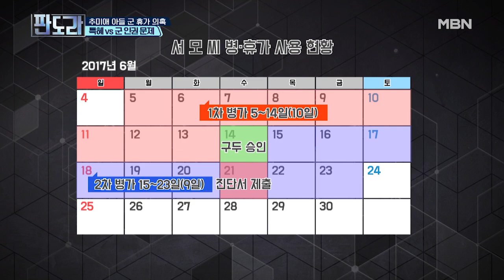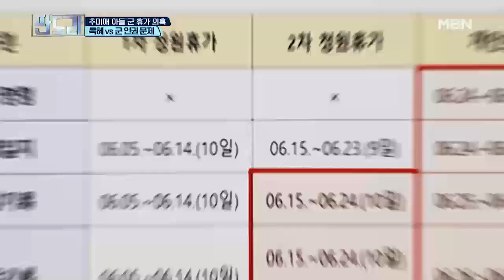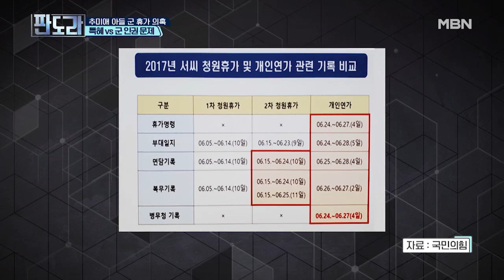'억지 그만 부려!’ VS ‘물타기 그만!’ 점점 치열해지는 여야 공방전 MBN 200921 방송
군법 끝판왕 김한규 변호사와 홍익표 의원 송곳 검증러 국민의힘 의원들의 여야 대격돌